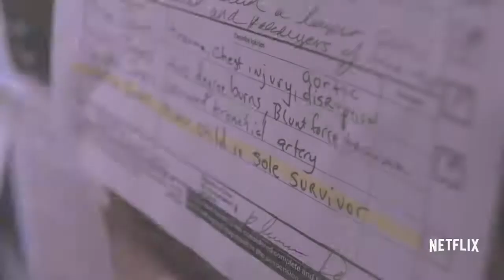Marvel's Jessica Jones Date Announcement She's Back HD Netflix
Трейлер второго сезона сериала "Джессика Джонс"